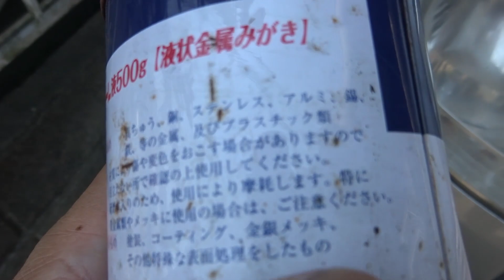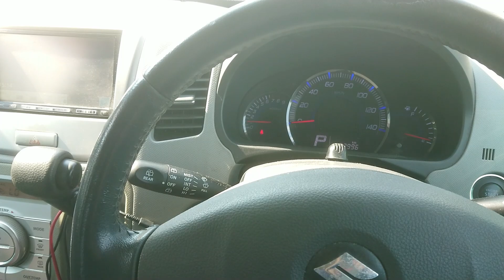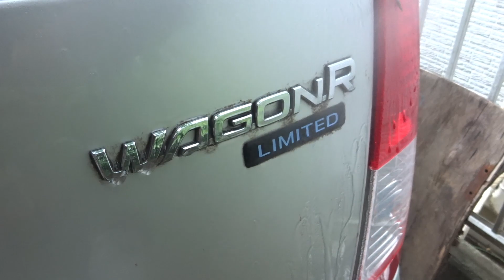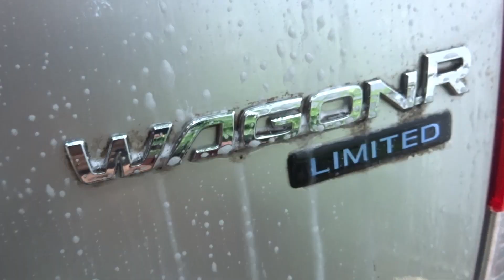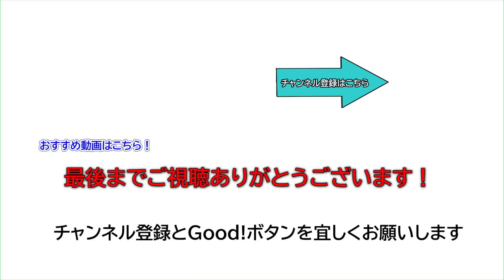【納車迫る！】車検取ってナンバー付けて洗車とルームクリーニングをざっくりご紹介【だいたいこんな感じ】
先日落札したワゴンRの納車日が迫ってきたので車検や名変等済ませました
また外装が結構な汚れがありましたので掃除も行いました

とくにワイパー回りに枯草が詰まっていたのと
テールゲートの周辺にもコケや泥が詰まっていました

こうなってくるとグリルやエンブレムなどの細かい部分も掃除しなければなりません

動画では概要をご覧頂いているので実際はもっと時間をかけて
洗車やクリーニングを行っています

この後無事に購入者の元に納車することが出来ました

一言メッセージや補足・経験談などありましたら
どなたでもお気軽にコメントをお寄せください